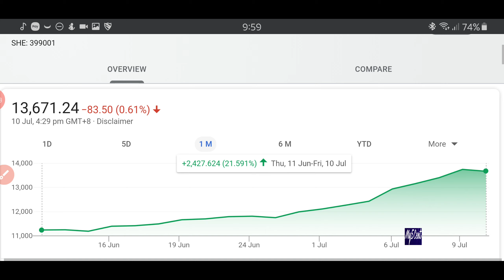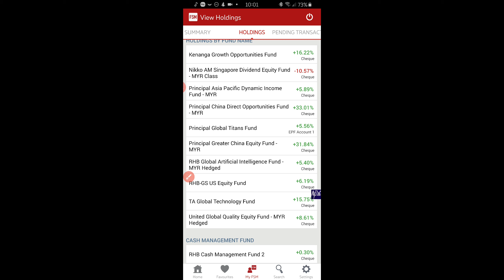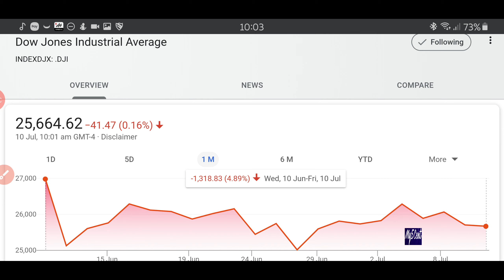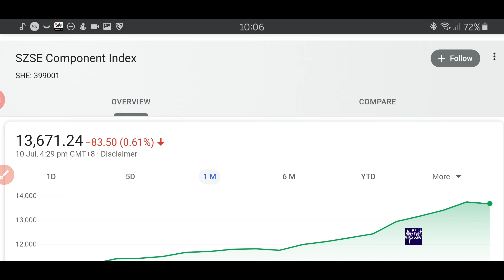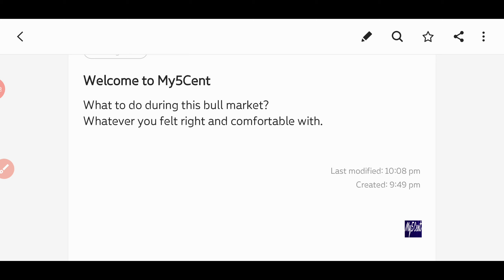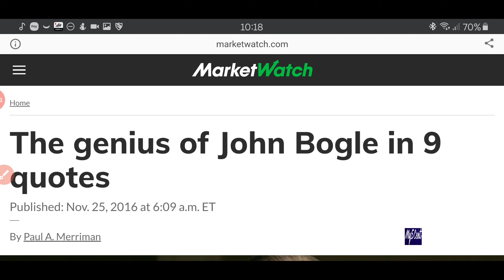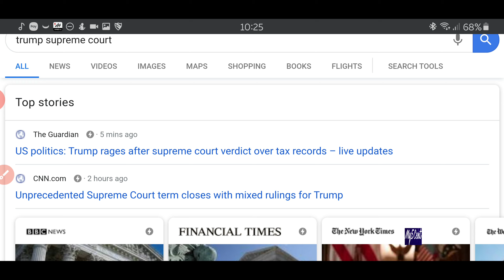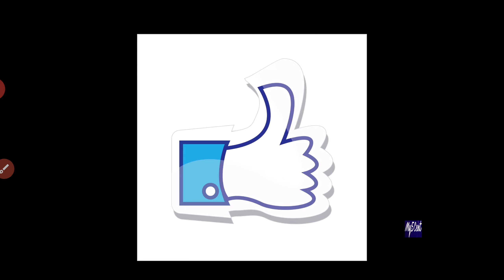Sell or Hold during China Bull Market | Q's & A's | Portfolio Update!! ft FSM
China Bull Market | Q's & A's | Portfolio Update!! ft FSM
its been a bullish month for china market, the question is why and will it continue.

Money Trap You Must Avoid in 20s
ttps://youtu.be/otjUDsMUI7M

Help Channel out by buying something from redbubble, i will get some commission out of it.

I'll try to be as transparent as I can. You guys will see my success and failure and learn from my mistake and improve more on my success.
Thoughts and comment are welcome.. thumbs up if you like it, down if you hate it but let me know why so I can improve.

Image by Pixabay

Bitcoin wallet
35MsRVX713A1umw4ymtwJhSSypAeU3ac44